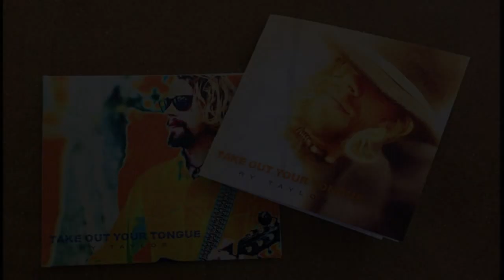Ry Taylor "How Do You Feel" gldrum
I've done a few shows with Ry Taylor over the last couple months and am finally finding the time to rehearse the material and im loving this track...……. "how do you feel" off of his "Take out your tongue" release!